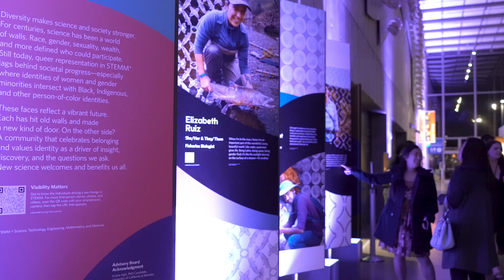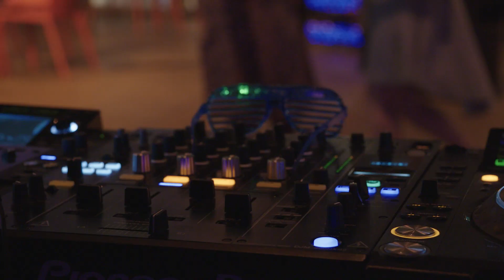2022 Big Bang Gala Highlights | California Academy of Sciences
Enjoy these highlights from our April 28, 2022 Big Bang Gala. We hope to see you all next year!